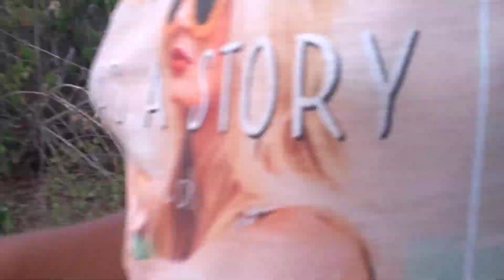vou tamos na trilha